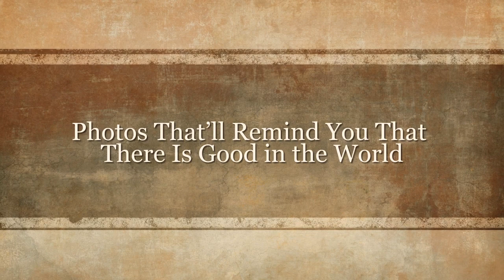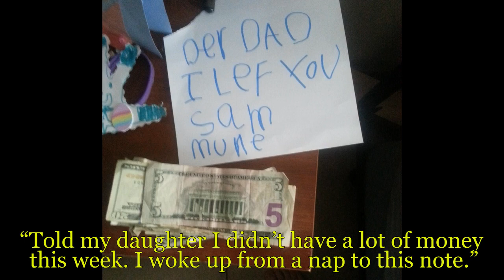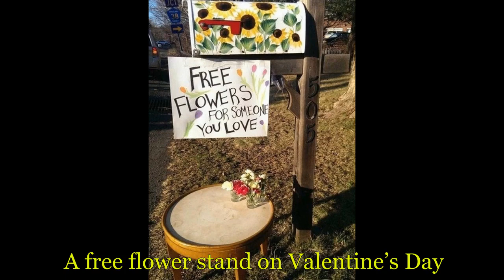Photos That’ll Remind You That There Is Good In The World ★ Funny Pictures ★